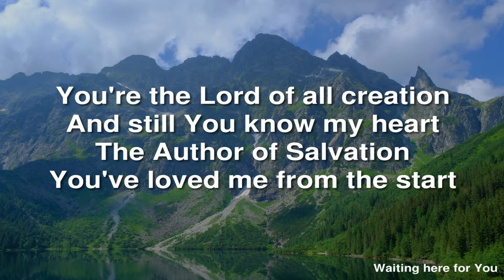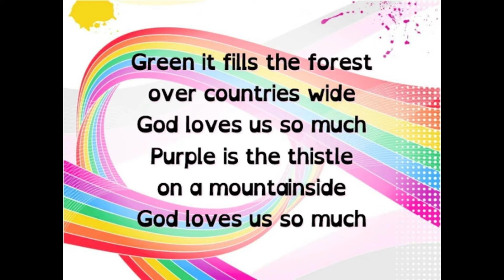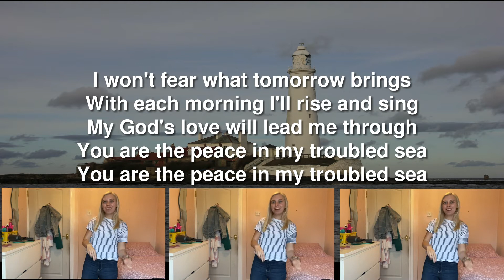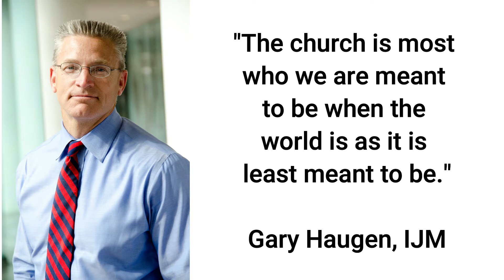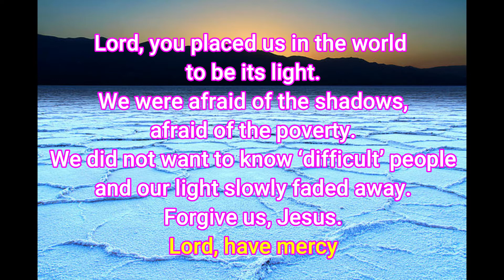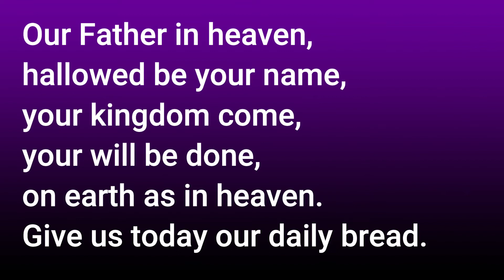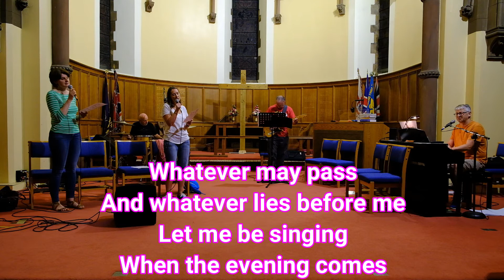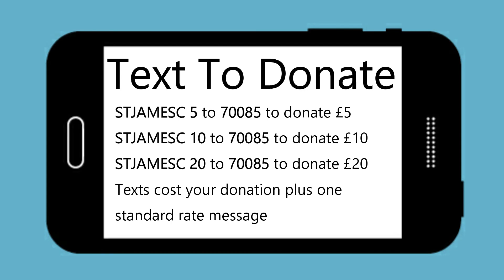Worship from St James for Sunday 23rd August 2020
In our service today Joanne Daly reflects on what it means to be salt and light in the world.

Colours of Creation by Spring Harvest